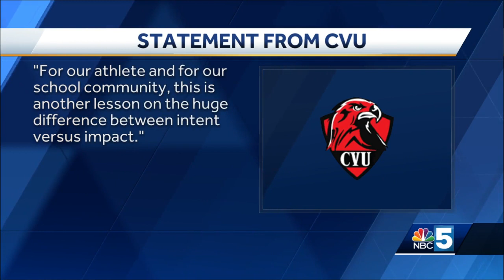CVU and BHS basketball